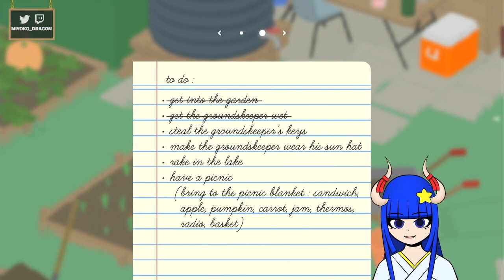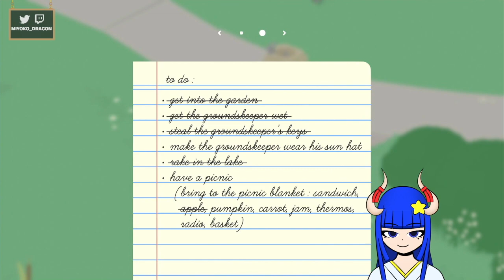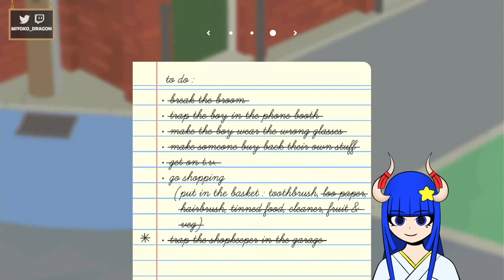{UNTITLED GOOSE GAME} The Goose is Loose!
Clip Channel:@monsutaafang